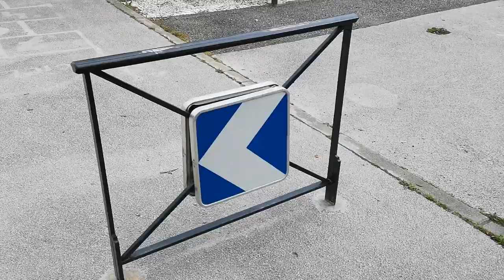Aménagement cyclable école Louis Weidknnet Blagnac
L'aménagement cyclable est terminé. Cette vidéo met en évidence le parti pris des aménageurs pour les modes motorisés, ici on a 5 voies réservées aux voitures individuelles et on met en conflit les cyclistes et les piétons sur le même trottoir.

Aussi, tout l'aménagement consiste à faire ralentir les cyclistes pour protéger les piétons mais comme on le voit dans cette vidéo, le passage piéton devant l'école n'est nullement indiqué ni ralenti. Pourquoi les aménageurs ont décidé ici que le danger pour les piétons vient des vélos et pas des voitures reste un mystère.